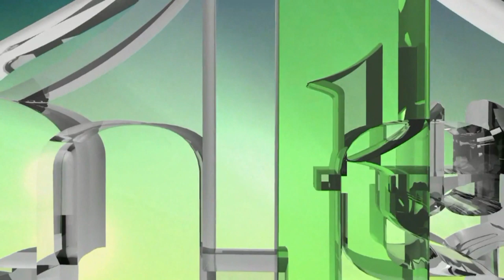ZLOČIN HV I HVO U SELU GORICA KOD KONJICA - SAID ŠTETA (IML TV)